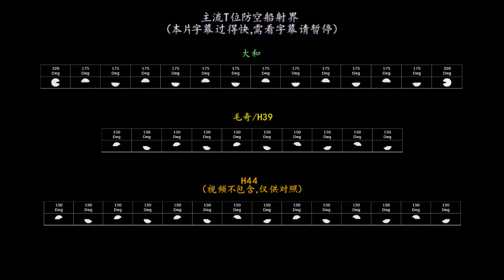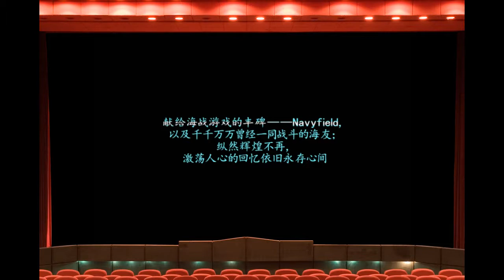[Navyfield] Anti-Aircraft Gun_Tutorial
You can hardly find such AA show in NFNA ( Navyfield Norh America Server).

H44, Kaiser, etc, were not included, as anyone with normal IQ could be proficient in these toys.